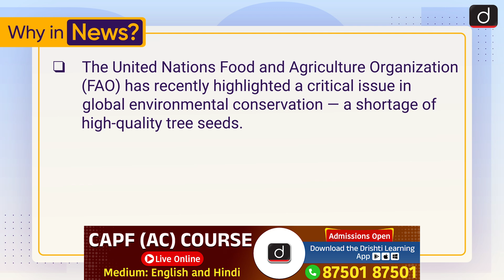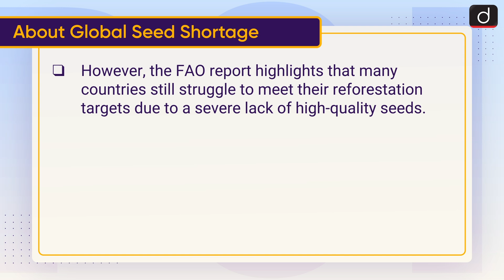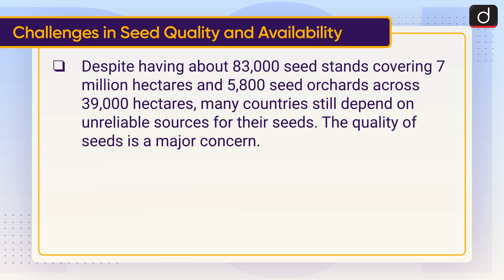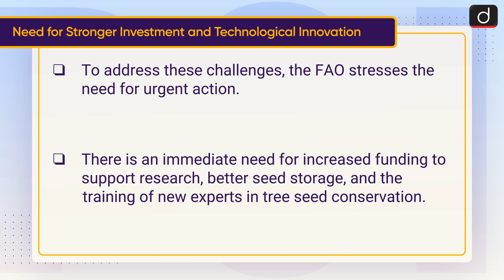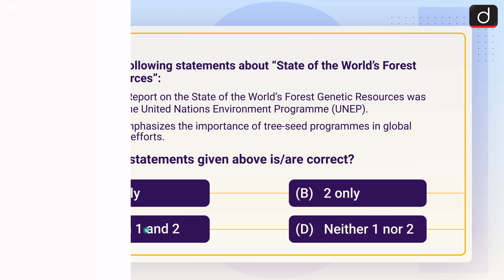Global Seed Shortage | FAO Report | To The Point | Drishti IAS English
About Global Seed Shortage

Challenges in Seed Quality and Availability

Impact of Climate Change on Seed Production

Need for Stronger Investment and Technological Innovation